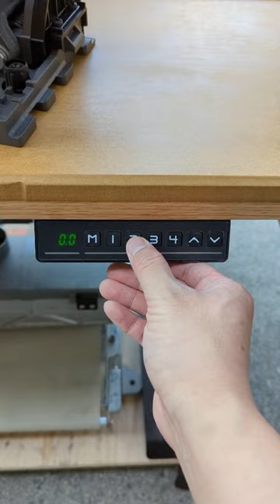Made my own multifunction table for my track saw!